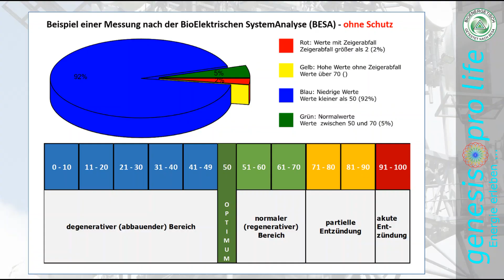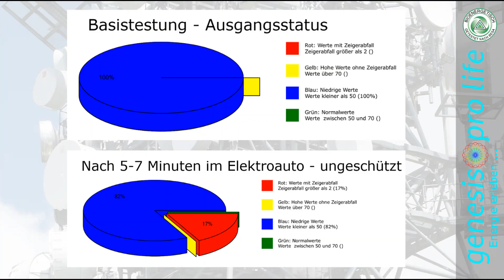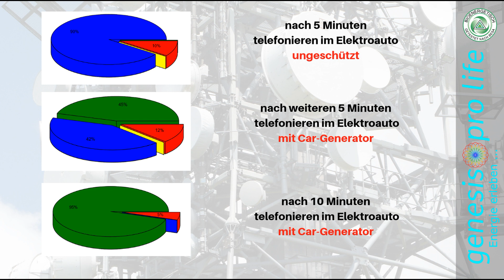genesis pro life - Zellgeneration trotz Elektrosmog möglich?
Holen Sie sich gerne unsere Gratis-Checkliste zum Thema "Technische Störfelder" unter diesem

Impressum

genesis pro life
Inhaber: Walter Rieske

Methestraße 25
37186 Moringen
Deutschland

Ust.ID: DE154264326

Tel.: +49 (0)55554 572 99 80 (Mo-Do von 09:00 - 18:00 Uhr, Fr von 09:00 - 16:00 Uhr)